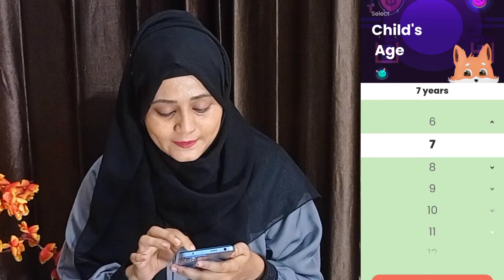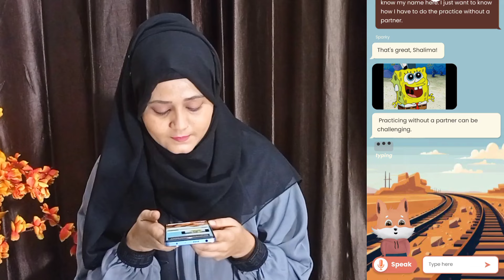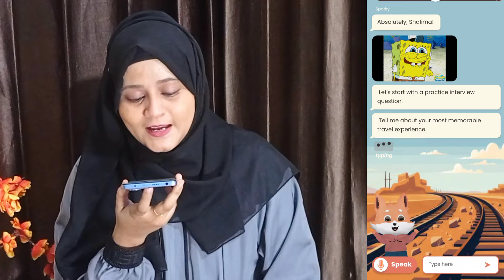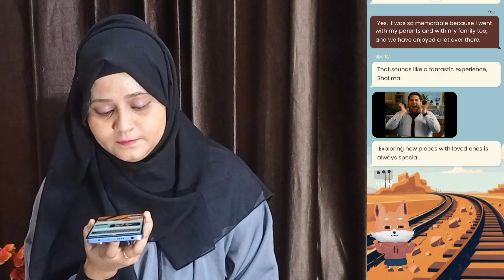AI APP For English Speaking Practice Without a Partner At Home For Free | Best Free AI APP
Improve Your Speaking Alone At Home | Do This 5 Minutes everyday | AI APP + Excercise |

Try for FREE now!

Improve Your Speaking Alone At Home | Three New Exercises |
24 Hours | Think in English For Whole Day | 24 Hours challenge to Think in English |
10 Minutes Practice To Become Fluent in English| Super Technique To Improve English This Summer
Zero To Fluent English Speaking Master Plan To Become Fluent fast
How you can become a fluent English Speaker Alone
How I become zero to Hero in English Fluency
How to learn English as an adult ? 0 to fluency
How to Learn English on your Own Over the summer ( 30 Minutes A Day )